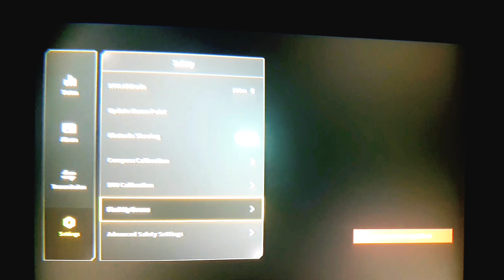Dji Fpv Drone Lost - Hilang Selamanya - English Subs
Fly only 2 times but now it's gone forever. i hope DJI response this video. I don't know what really happen. RTH fail to bring the drone coming back to the home point

Is it my fault or the system is still premature. Please help me DJI.